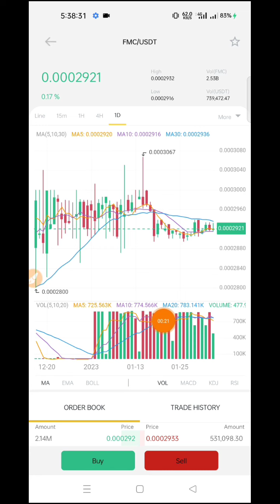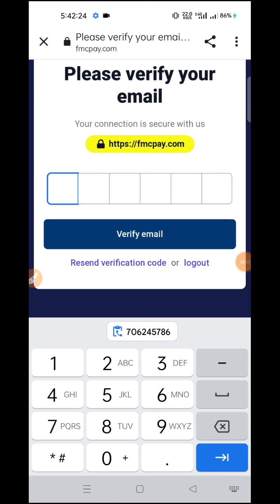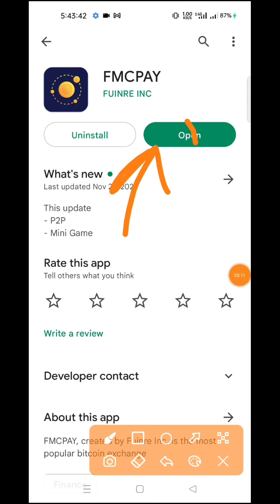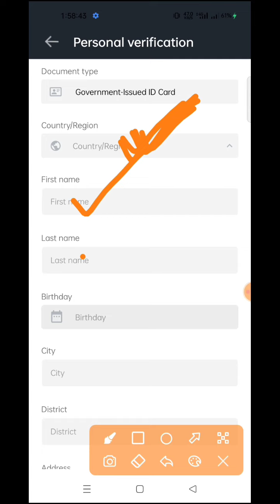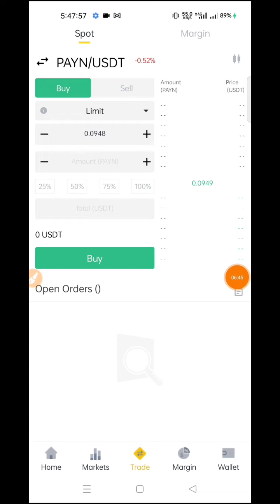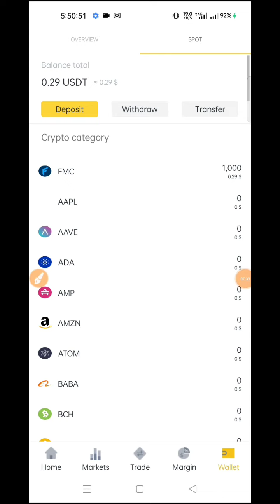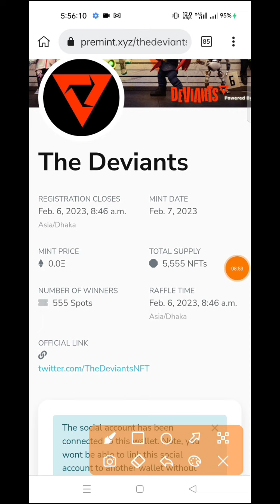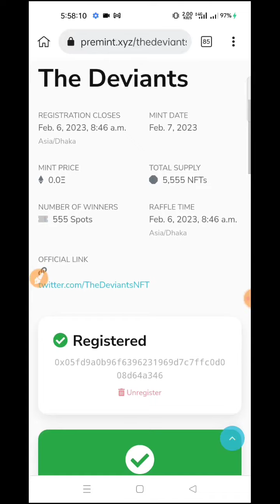10$ প্রফিট পার অ্যাকাউন্টে🤑FMCPAY Exchange Airdrop || The Deviants NFT Airdrop😱 Instant Withdraw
10$ প্রফিট পার অ্যাকাউন্টে🤑FMCPAY Exchange Airdrop || The Deviants NFT Airdrop😱 Instant Withdraw

Today our topic is New Exchange airdrop For all user fmcpay exchange | kucoin। kucoin exchange। kucoin payment proof। kucoin margin bonus।